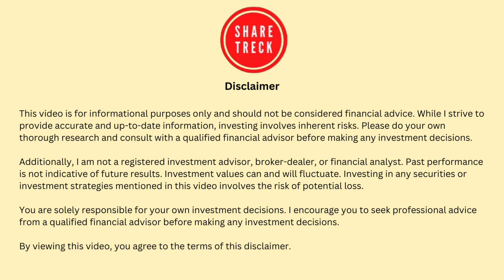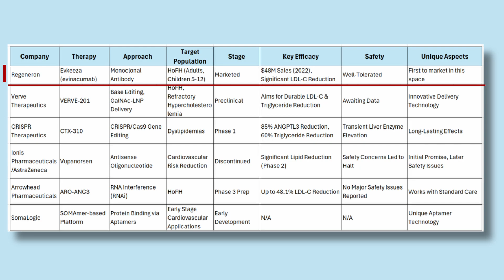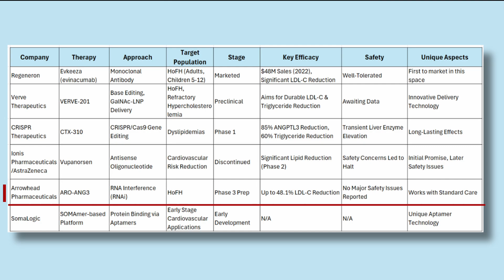Crispr Therapeutics and Verve take on the big ones with ANGPTL3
Greetings, fellow investors! Welcome back to ShareTreck. I'm Raj, today I am going to share my thoughts around how beyond SCD/TDT, the dynamics of gene therapy changes. I provide my opinion on why it is going to be even more difficult going forward for gene therapy companies to make the kind of margins that they hoped for earlier.